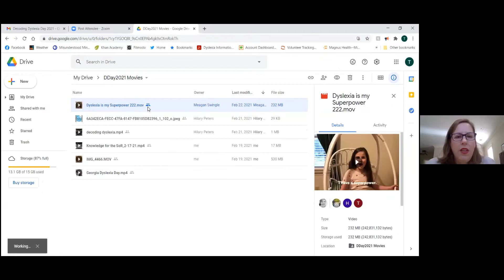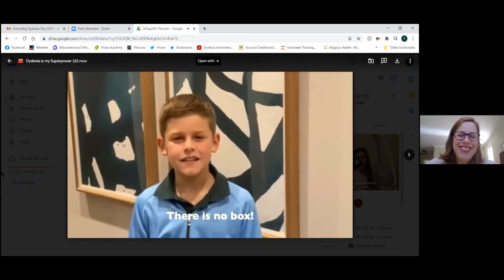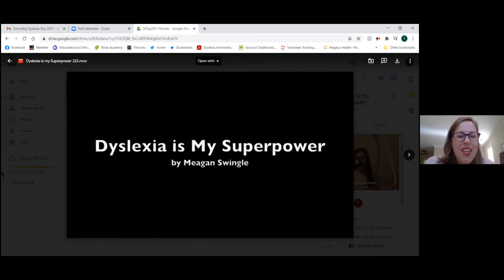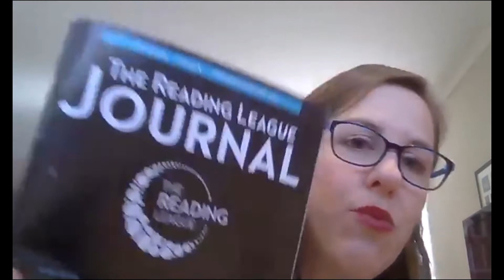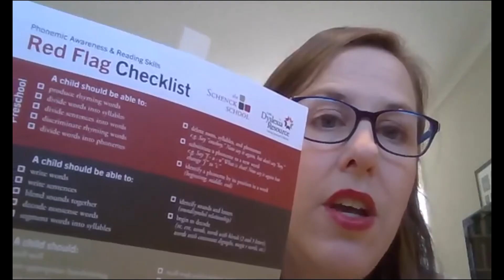Dyslexia Day 2021 Part One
State Leader Tina Engberg and Ericka Smith, of I Define Me, Transcending Learning Differences discuss early identification and intervention for students who are Dyslexic. Dyslexia Day 2021 Decoding Dyslexia Georgia.